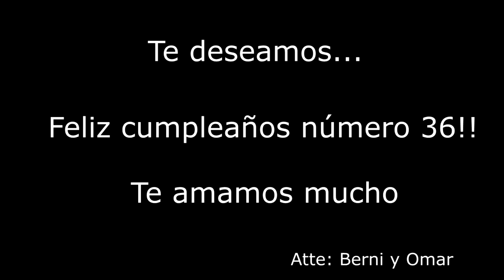Cumple 36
Cumpleaños número 36 de Angie